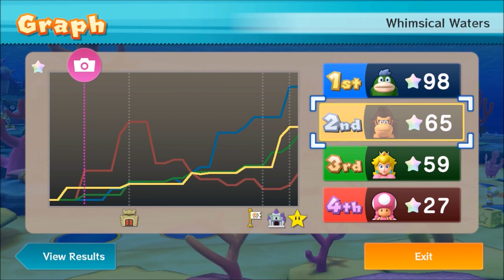FISHY... BOOMKIN??? - Mario Party 10; (as Spike) Episode 56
If you're watching this from my playlist of MP10, here's the video I was talking about...